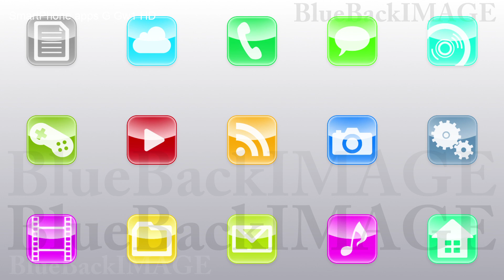Stock Footage app icon smartphone tablet application program SmartPhone apps G Gw1 HD